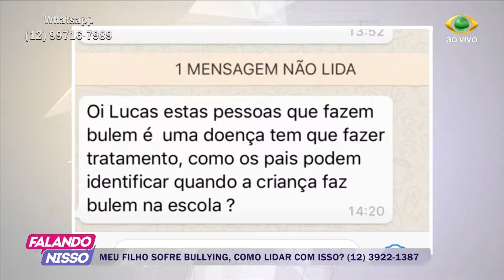FALANDO NISSO 20 06 2018 PARTE 04